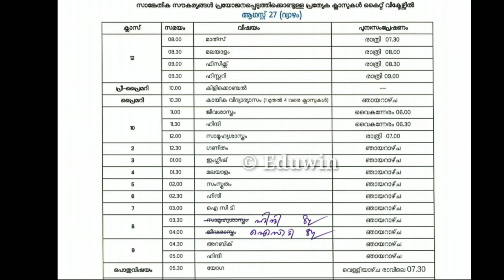നാളത്തെ Time table ൽ മാറ്റം ‼️ AUGUST 27 KITE VICTERS CHANNEL FIRST BELL ONLINE CLASS TIME TABLE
Victers Timetable
August 27 time table
Tomorrow Victers timetable
Friday timetable
August 27 Victers online class

VICTERS CHANNEL WEDNESDAY TIMETABLE
27 August 2020 Wednesday ONLINE CLASS TIMETABLE
27 August Wednesday subject wise TimeTable
ബുധൻ subject wise
today's time table August 27

kite victers channel first bell online class 27 August 2020 tomorrow time table
KITE VICTERS CHANNEL PROGRAM SCHEDULE 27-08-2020 Wednesday TIME TABLE

VICTERS CHANNEL TIME THURSDAY TIME TABLE

27 August Thursday subject wise time table kite victers channel online class first bell schedule
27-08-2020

victers channel today time table, August 27 timetable,victers Edu.channel online class schedule,victers Edu.channel program schedule,victers Edu.channel  online class timetable,

AUGUST 27 TIME TABLE, AUG 27 timetable,AUG 27 time table,August 27 timetable, ഫസ്റ്റ് ബെൽ